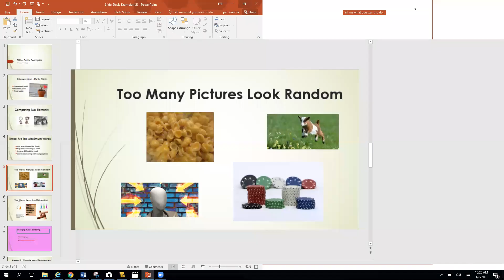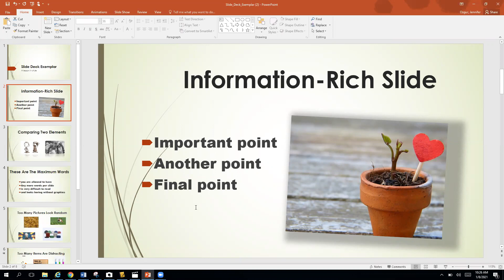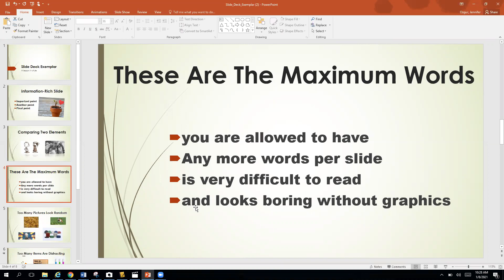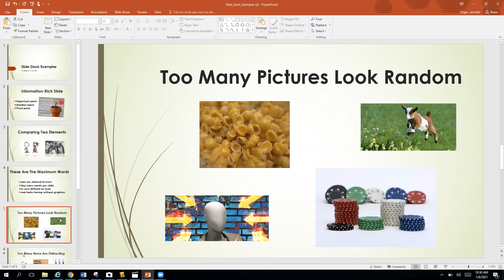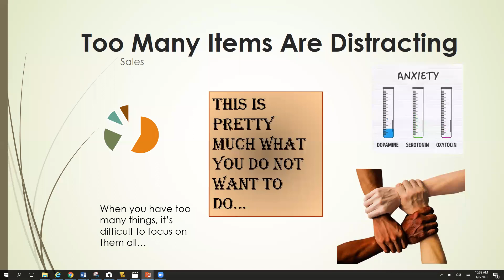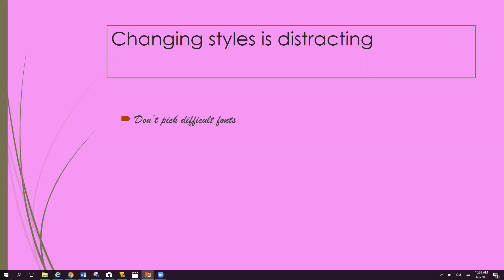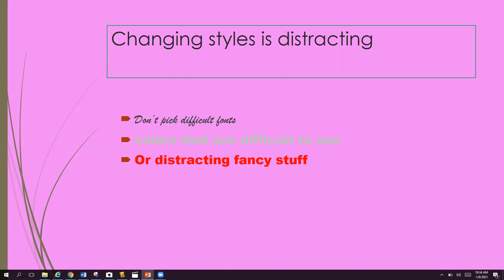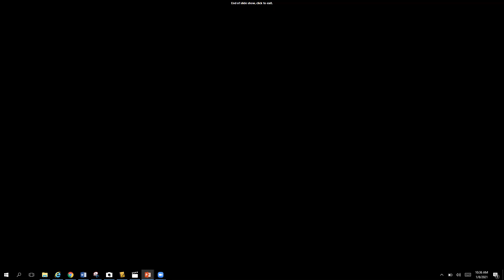Slide Deck Dos and Don'ts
Want a slamma-jamin' slide deck that adds value to YOUR presentation?  Follow my guidelines and your content will shine!